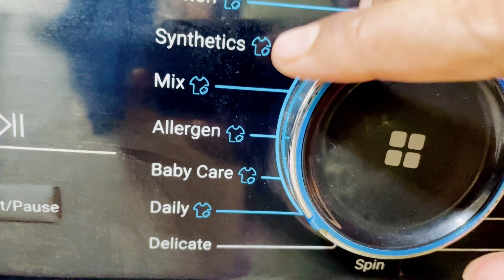Vlog #1 | cooking,cleaning,family time | Leela Shareen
Musician: @iksonmusic485

Editing : LS
Camera : LS
Producer: Bp